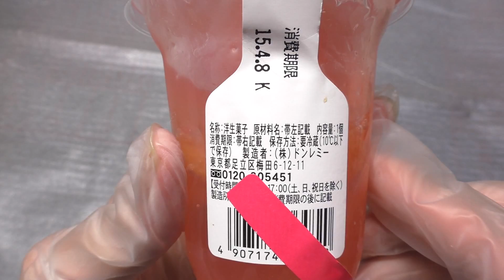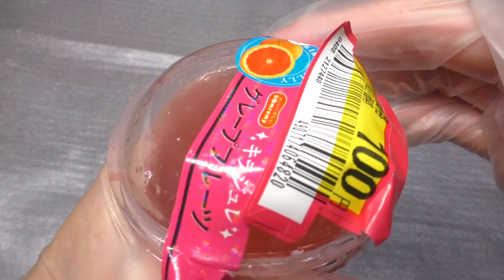ドンレミー キラジュレ グレープフルーツ [60fps]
ドンレミーの「キラジュレ グレープフルーツ」です。発売日はわかりません。